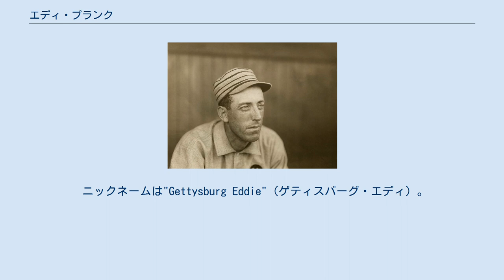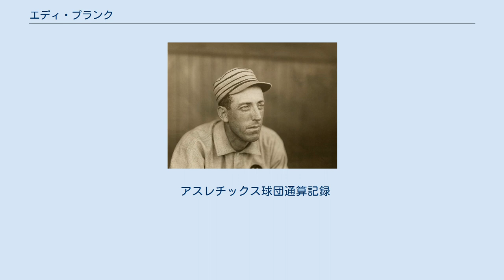エディ・プランク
フェデラル・リーグの選手
エドワード・スチュワート・"エディ"・プランク（Edward Stewart "Eddie" Plank, 1875年8月31日 - 1926年2月24日）は、アメリカ合衆国ペンシルベニア州ゲティスバーグ出身のプロ野球選手（投手）。
 ニックネームは"Gettysburg Eddie"（ゲティスバーグ・エディ）。
通算326勝を挙げ、フィラデルフィア・アスレチックスを6度のリーグ制覇に導いた左腕投手。
 プランクは南北戦争の激戦地であったゲティスバーグ出身で、地元のゲティスバーグ・カレッジで野球をしていた。
1901年にアスレチックスに加わりメジャーリーグにデビュー。
翌1902年からは4年連続で20勝以上を上げ、この間チームは2度のリーグ制覇を果たす。
以後1914年までのアスレチックス在籍期間では、20勝以上を計7回達成している。
またシーズンの防御率が3.00を超えていたのは最初の2年だけで、後は1917年に引退するまでずっと防御率2点台で投げ続けていた。
ただ当時のアスレチックスは後に殿堂入りするルーブ・ワッデルやチーフ・ベンダーら分厚い投手陣を抱えており、プランク自身の先発機会も年間40試合ほどであったため、最多勝利などのタイトルには縁がなかった。
 1915年、この年創設されたフェデラル・リーグに移籍、セントルイス球団で生涯8度目の20勝に到達し、左腕史上初の通算300勝も達成した。
翌年リーグ解散に伴ってセントルイス・ブラウンズに移籍。
1917年シーズン終了後にニューヨーク・ヤンキースへのトレードが一旦成立したものの、結局ヤンキースでは登板しないまま現役を引退した。
余談だが現役時代には、シーズンオフにゲティスバーグ戦跡公園のツアーガイドをしていたそうである。
 1926年に生まれ故郷のゲティスバーグで死去。
1946年ベテランズ委員会によりアメリカ野球殿堂入り選手に選出された。
 現代の野球でも数少ない「左横手投げ」で、大きくスライドするカーブを持ち味にしていた。
打者にとって避け難い球種だったのか、通算での与死球数はウォルター・ジョンソンについでメジャーリーグ歴代2位の多さである。
また投球間の間合いが非常に長く、相手チームから抗議を受けることもしばしばだった。
 アスレチックス球団通算記録